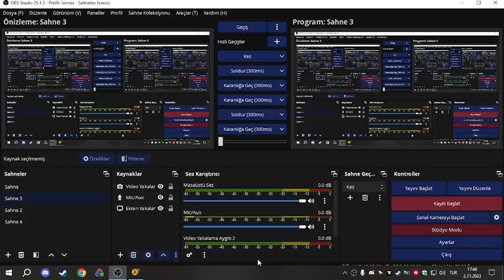half life 2 part 5